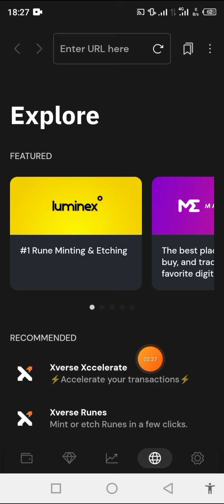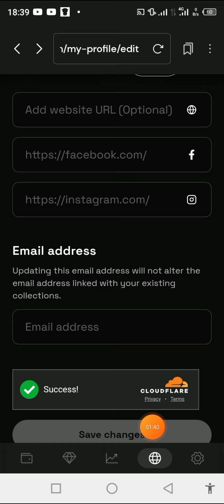ايردروب فارمينغ جديد ordzaar على شبكة البيتكوين